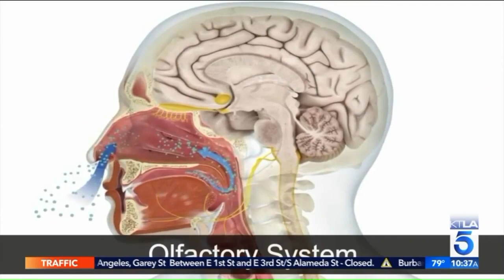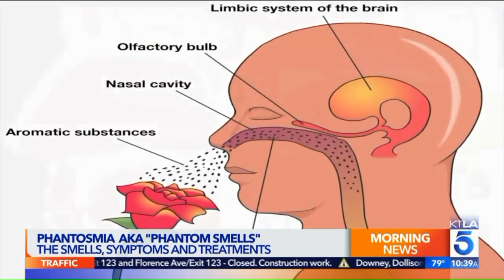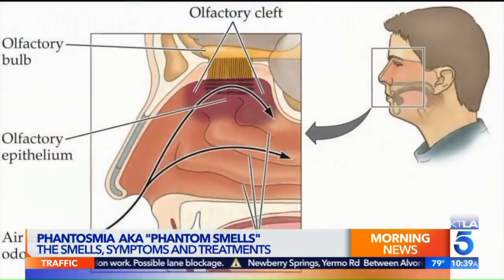Nurse Alice on KTLA: Phantom Smells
Ever smell something that wasn't there? Why does that happen? Let me explain.